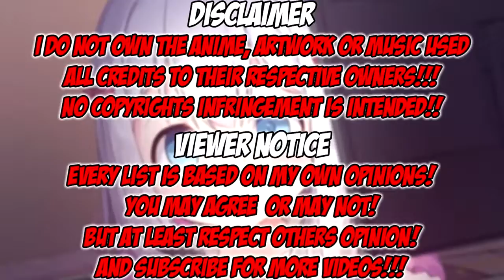Top 10 Anime Most Expected For 2018